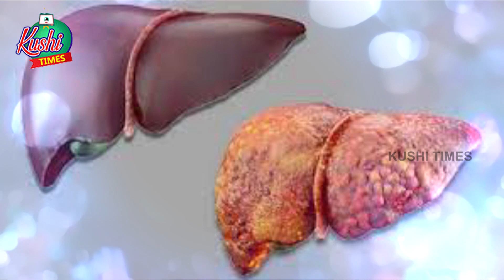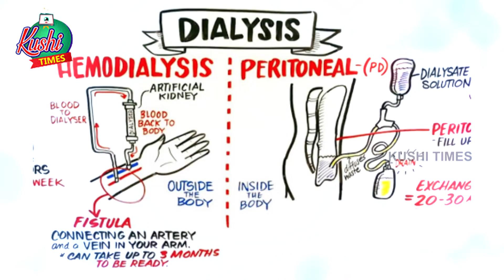KUSHI TIMES HEALTH TOPIC | LIVING WELL WITH KIDNEY DISEASE | DR SREE BHUSHAN RAJU WORLD -KIDNEY DAY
KUSHI TIMES,
HEALTH TOPIC,
WORLD KIDNEY DAY,
LIVING WELL WITH KIDNEY DISEASE,
DR SREE BHUSHAN RAJU,
NEPHROLOGIST, PROFESSOR, DEPT OF NEPHROLOGY,
NIZAM'S INSTITUTE OF MEDICAL SCIENCES, HYDERABAD, INDIA.